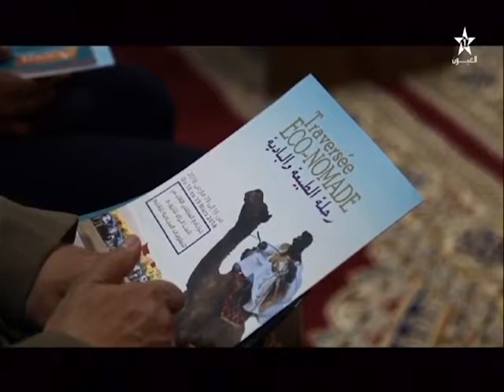فعاليات رحلة الطبيعة و البادية باسا الزاك